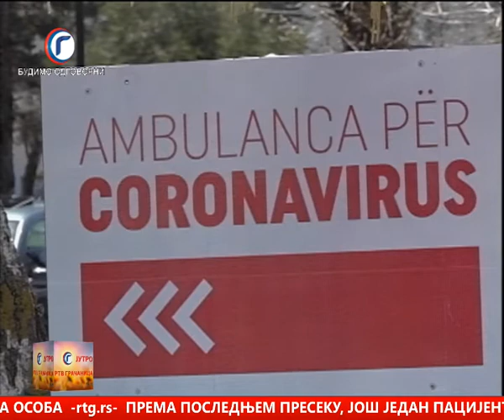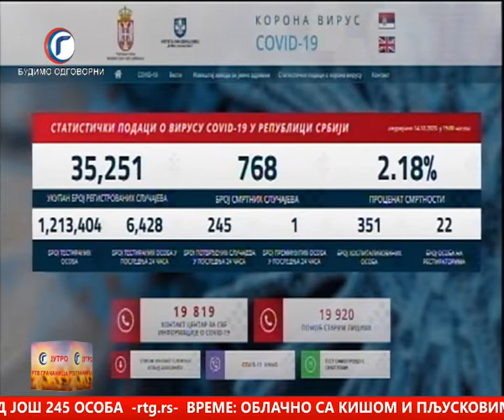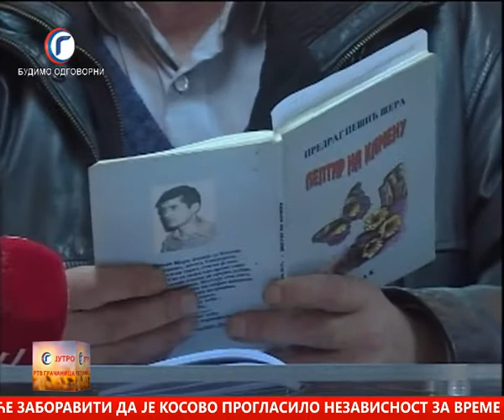JUTRO TV GRACANICA 15 10 2020